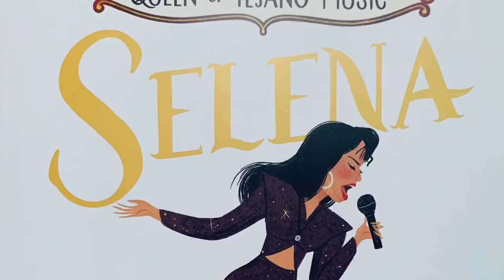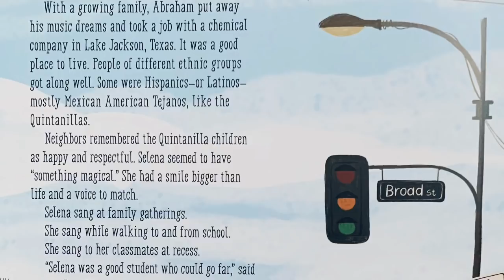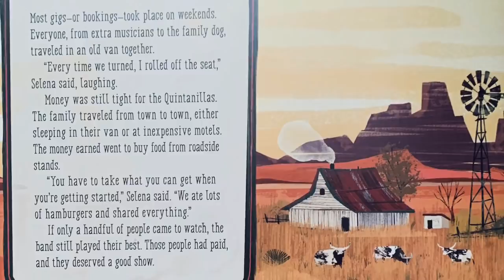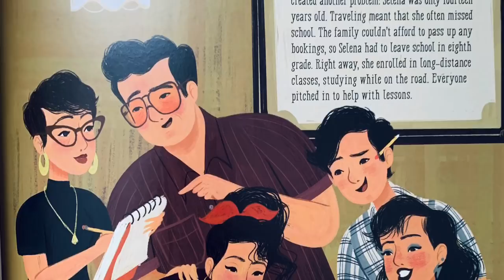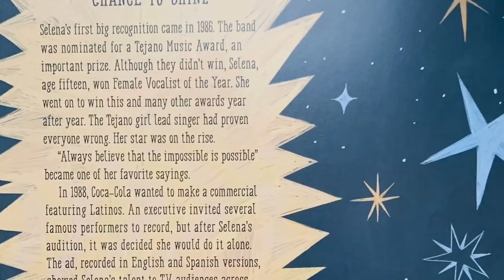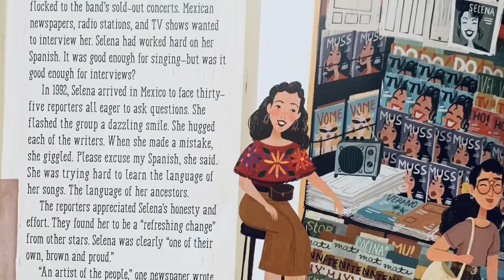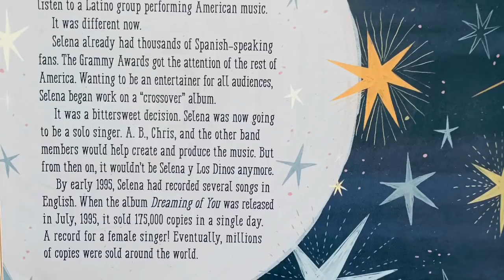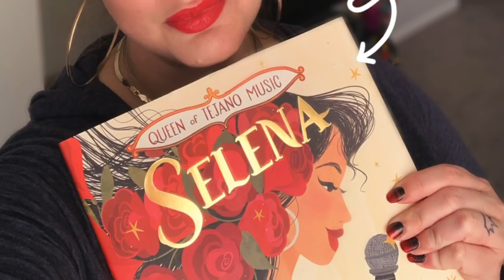Queen of Tejano Music: Selena (Literally Cultured Read Aloud)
Title: Queen of Tejano Music: Selena
Author: Silvia López
Illustrator: Paola Escobar
Publisher: Little Bee Books
Publication: August 25, 2020

Selena Quintanilla's music career began at the age of nine when she started singing in her family's band. She went from using a hairbrush as a microphone to traveling from town to town to play gigs. But Selena faced a challenge: People said that she would never make it in Tejano music, which was dominated by male performers. Selena was determined to prove them wrong.

Born and raised in Texas, Selena didn't know how to speak Spanish, but with the help of her dad, she learned to sing it. With songs written and composed by her older brother and the fun dance steps Selena created, her band, Selena Y Los Dinos, rose to stardom! A true trailblazer, her success in Tejano music and her crossover into mainstream American music opened the door for other Latinx entertainers, and she became an inspiration for Latina girls everywhere.